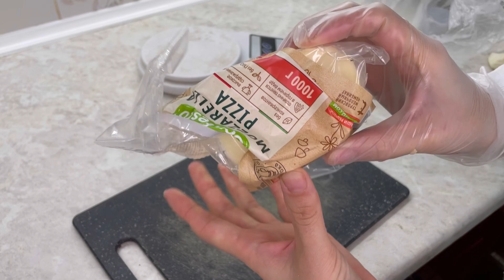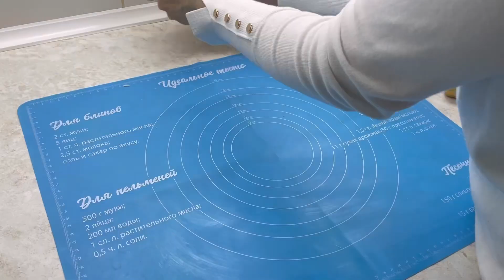Устали от привычной выпечки😩 Разнообразьте стол сырными улиточками 😍 Просто. Вкусно! Семья оценит!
Ингредиенты для тесто «Фило»
Мука 250 гр
Холодная вода 115 гр
Растительное масло 35 гр
Яйцо 25 гр

Растопленное сливочное масло для смазывания около 100 гр

Ингредиенты начинки:
Моцарелла 150 гр
Сливочный сыр 150 гр
Брынза 150 гр
По желанию можно добавить зелень 🌿